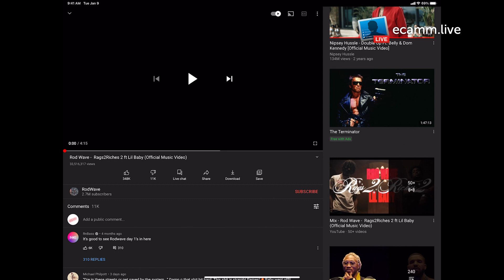ROD WAVE FT LIL BABY RAG TO RICHES REACTION VIDEO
Rod Wave Ft Lil Baby Rags to Riches